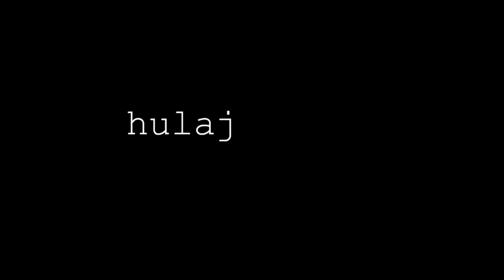Niewłaściwa Miłość. Yeardley i George - love story/Hulaj Dusza Historie Kryminalne